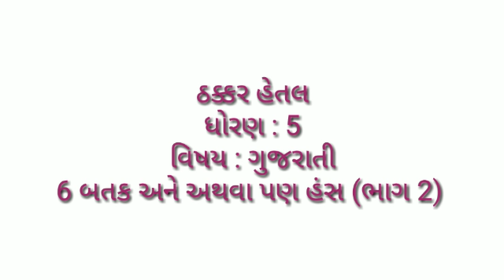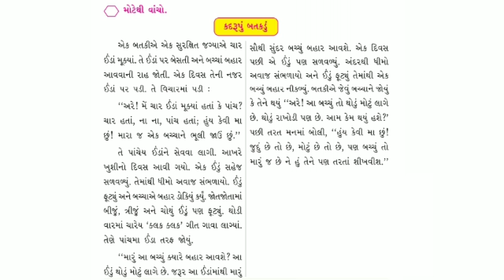For 1/1/2021 Std 5 Gujarati Unit 6 Batak Ane Athavaa Pan Hans part 2 by Hetal Ma'am